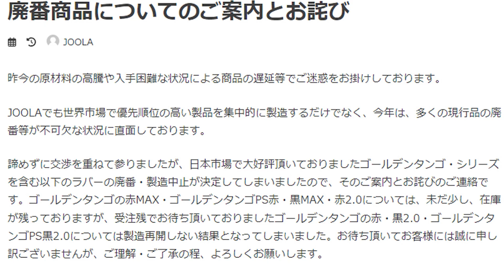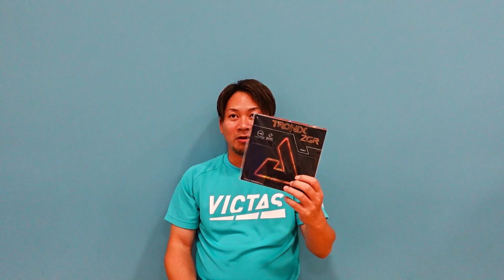【用具レビュー】TIBHARのハイブリッドMK PROでyoutuber大会に出た男のラバーレビュー【卓球】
やってほしいことなどあればコメントしていただけると助かります。
週2~3回19:00に投稿しています。

■■■■■うめちゃの情報■■■■■
東京都256位
使用用具
　松下浩二ZC(ST)
　ディグニクス09c(MAX)
　ドナックル

■■■■■澤口の情報■■■■■
卓球3段
全日本選手権シングルスベスト64
全日本社会人シングルスベスト32

■■■■■いなちゃんの情報■■■■■
卓球4段
平成 29 年度 全日本卓球選手権大会ダブルス16

曲名：Jump
アーティスト：Snail's House

曲名：bear bear _ friends
アーティスト：MOCHI

曲名：leon chang
アーティスト：cinnamon speedway